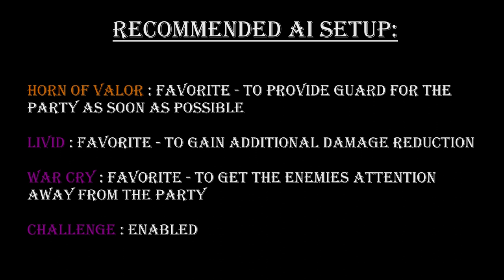5 Champion build for Nightmare difficulty in Dragon Age Inquisition!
Champions... what can I say? They are my favorite warriors. Amazing durability and great damage with the To the Death skill.

These are 5 different Champion builds that can get you through Nightmare easily. Some are more fun on the main character, some are better on Blackwall's AI, but all of them are brutally efficient at what they are designed to do!